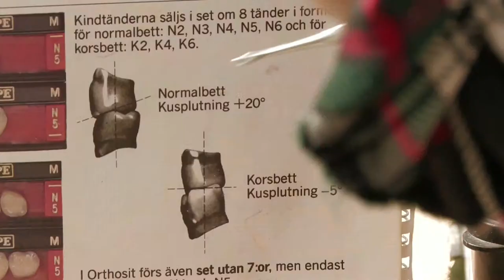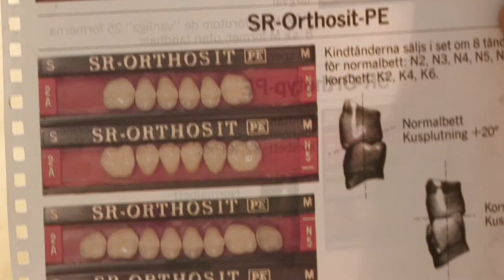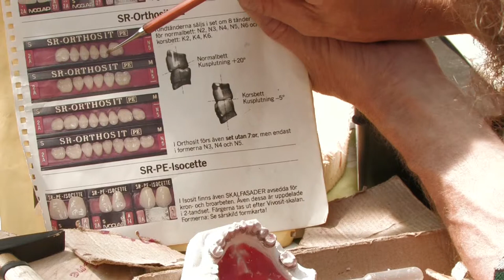Tooth Fairies (part 5) - Hambahaldjad (osa 5) -- Prosthetic Techniques by Dental Artist Heino Kalm